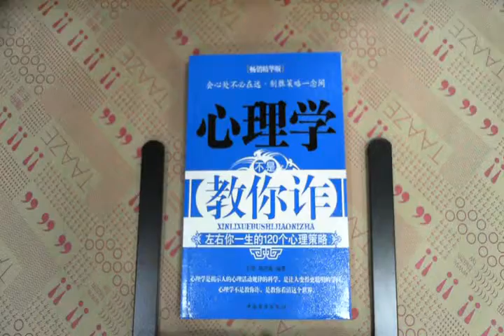TAAZE｜心理學不是教你詐-左右你一生的120 ... 二手書書況 9787511300935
TAAZE｜讀冊生活網路書店「心理學不是教你詐-左右你一生的120個心理策略」，找二手書請至